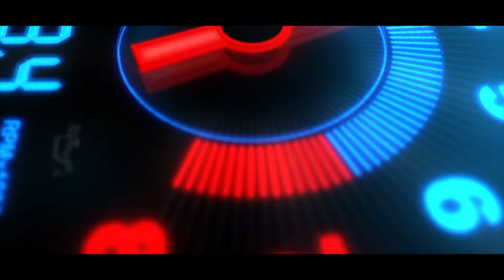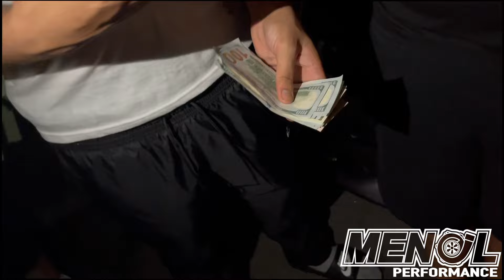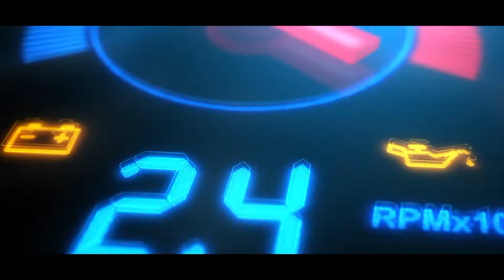TRACKHAWK VS. MCLAREN PART 2 NY STREET RACES NYC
TRACKHAWK VS. MCLAREN PART 2  NY STREET RACES

MENOLPERFORMANCE

ZOSH KEEPGUNNIN GUNNIN PROJECTCAR menor menor 1320 mclaren trackhawk track hawk kaidensautospa rhd_king vmaautocollision vma auto collision viral trending